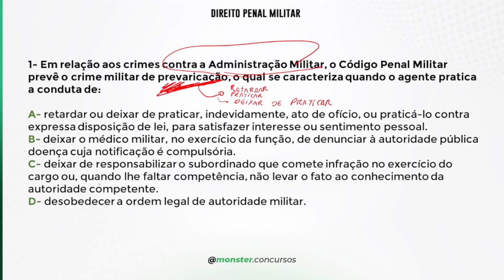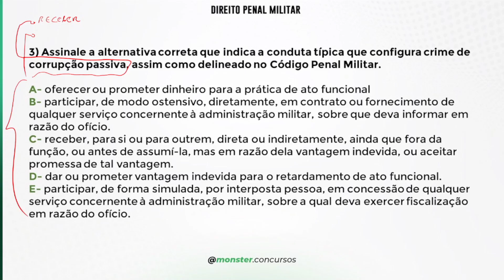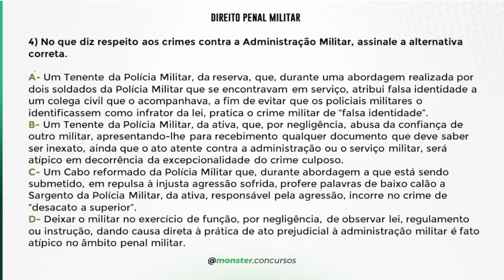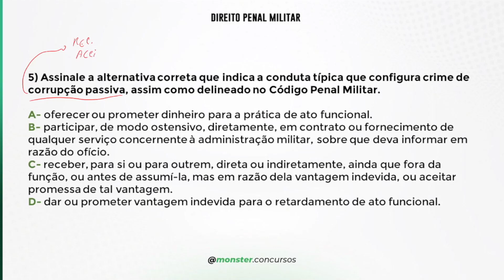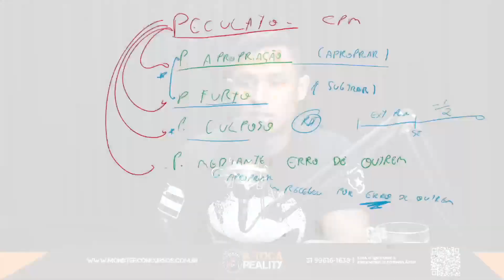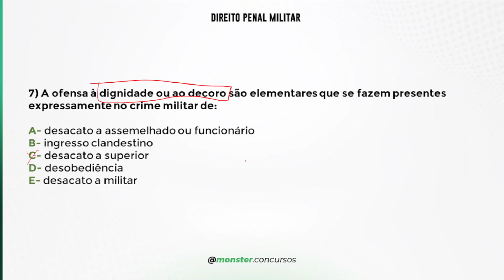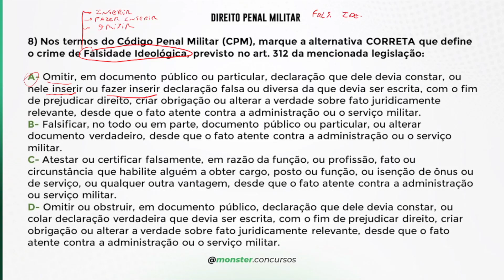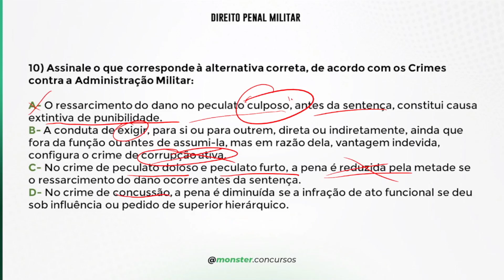Concurso PMMG - Direito Penal Militar - Crimes Contra Administração Militar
👉FACULDADE FAGENIUS